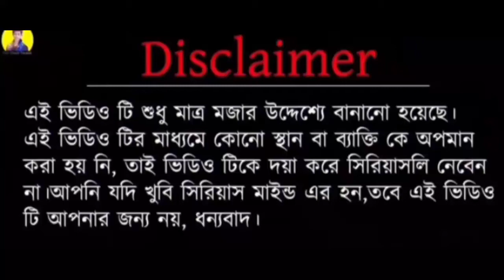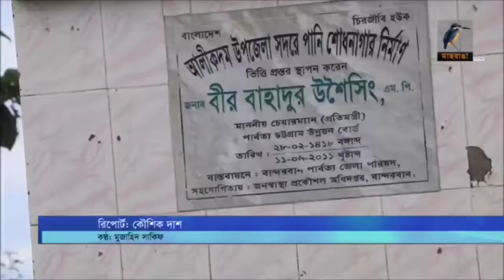Pani Pani song roast 🔥 Sofia Ansari stand up comedy by Kaife Rosting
🇮🇳save drive save life🙏